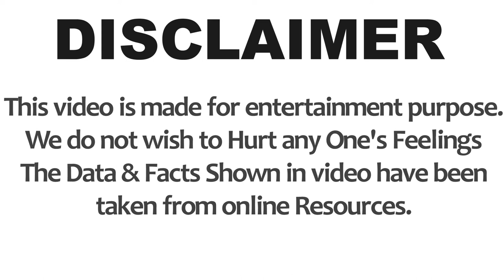Naveen Kasturia (TVF Aspirants) Luxury Lifestyle, Biography, Unknown Facts, Family, Age & More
Naveen Kasturia Biography, Naveen Kasturia Unknown Facts, Naveen Kasturia Lifestyle, Naveen Kasturia Salary, Naveen Kasturia House, Naveen Kasturia Cars Collection, Naveen Kasturia net worth, Naveen Kasturia Family, Naveen Kasturia life story

Photos all are taken from Google Image search and using the advanced image search option. We do not mean to victimize anybody emotionally.